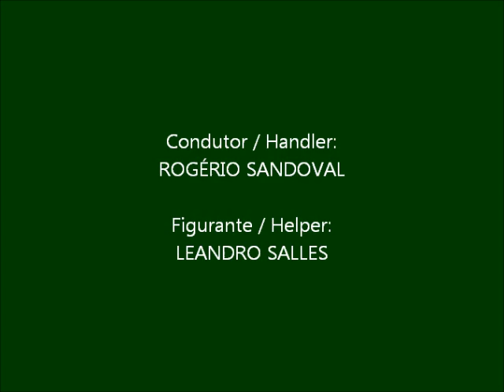Phanomen Cobra - protection work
Phanomen Cobra "Pretin" em treino de proteção. Condutor: Rogério Sandoval. Figurante: Leandro Salles.